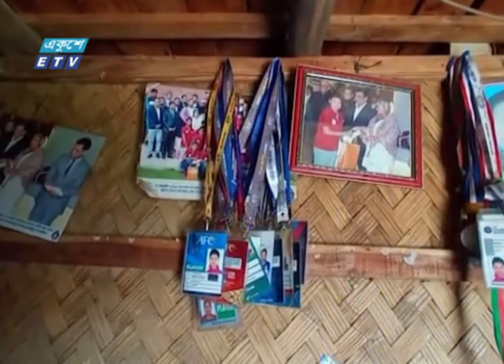মেয়েদের শিরোপ জয়ে আনন্দে ভাসছে সারাদেশ | ETV News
সাফ নারী ফুটবলে বাংলাদেশের মেয়েদের শিরোপ জয়ে আনন্দে ভাসছে সারাদেশ। নিজেদের মেয়ের হাতে পুরষ্কার দেখে আনন্দে আত্মহারা স্বজনরা। দেশে ফেরার পর আলাভাবে সংবর্ধনার সাথে ঘোষণা হচ্ছে অর্থ পুরষ্কার। প্রতিনিধিদের সহযোগিতায় বিস্তারিত জানাচ্ছেন পারভেজ খোকন।